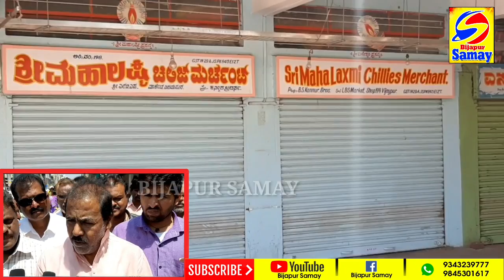CORONAVIRUS - AHETIYAAT KE TAUR PAR BIJAPUR ME LBS MARKET BANDH | BIJAPUR SAMAY 14-03-2020